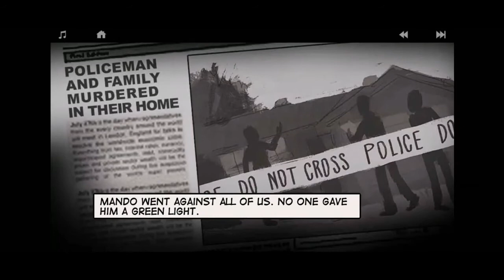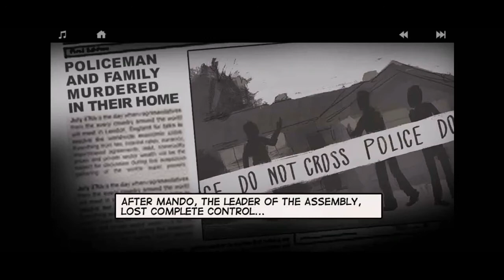الذئب الوحيد الجزء الثاني - lonewolf chapter 2